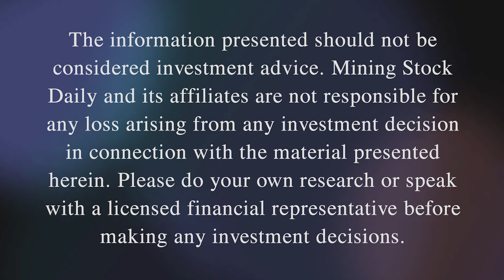Heliostar Wraps up Drilling at Ana Paula's High Grade Panel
Charles Funk of Heliostar Metals provides his editorial comments on the final drill results at the High Grade Panel of the Ana Paula Project in Mexico. The company now sets its focus on the updated resource estimate there following initial recovery test work. In the meantime, more drilling from the parallel target is in play.